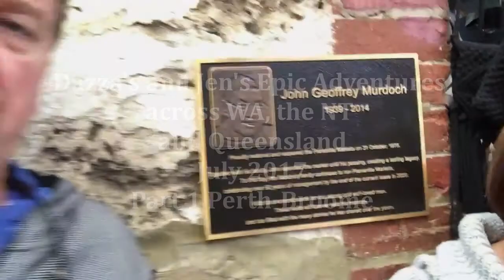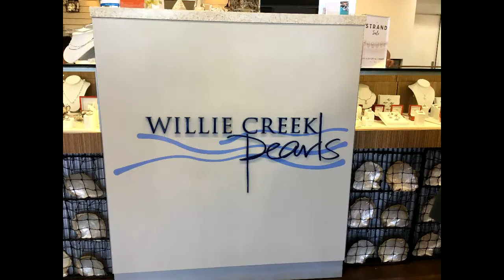Daz and Jen's Epic WA and NT Adventures Part 1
Part one of the epic trip From Karratha to Tannum Sands